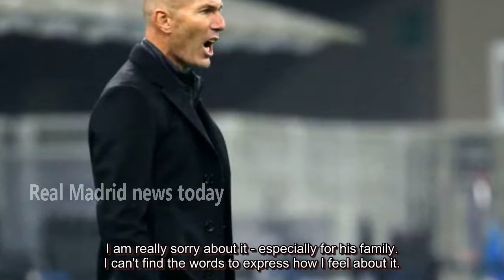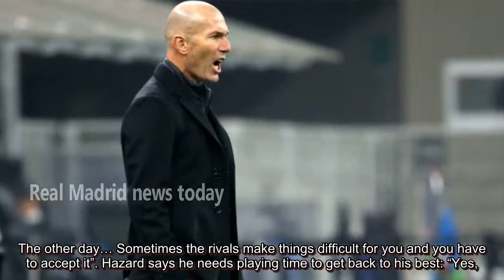Zidane: "When the players need to rise to the occasion, they do..." - news today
"We put in a great game from start to finish, playing with character, we were focused," said Madrid's coach, who also lamented Maradona's death. Zinedine Zidane attended the media after Real Madrid recorded a vital win over AC Milan at San Siro to keep their Champions League hopes alive, Maradona's death: “It's a huge loss for the wor...